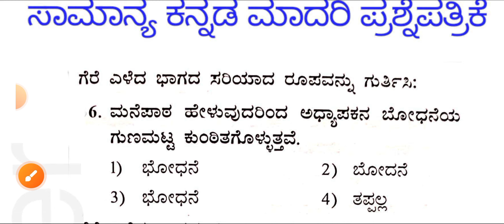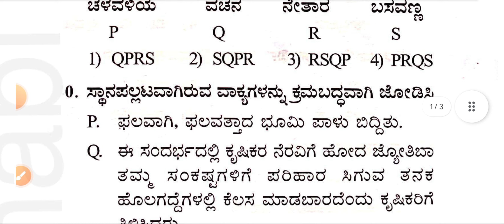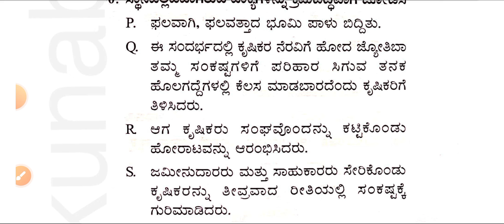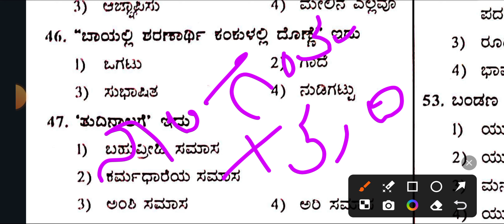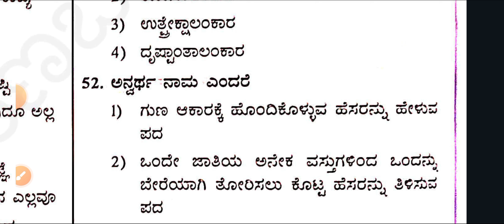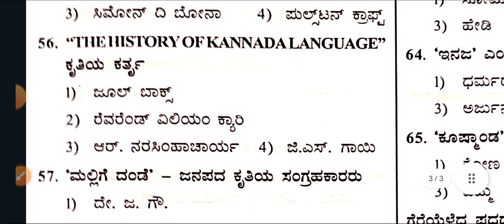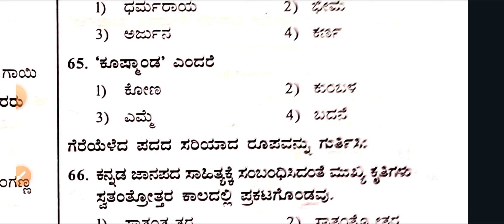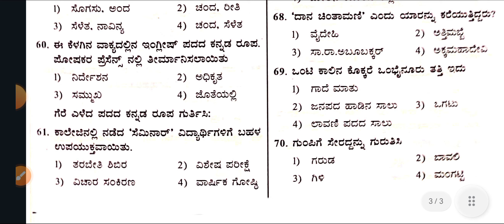vao kannada question paper with answer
upsc
shorts
geography
india

NOTE This Channel Does Not Promote Any llegal Content
All Content Of This Video ls Provided For Only Educational
Purpose
l am not owner of any content which i used in my video all
resourcelike picture or video from google or any other